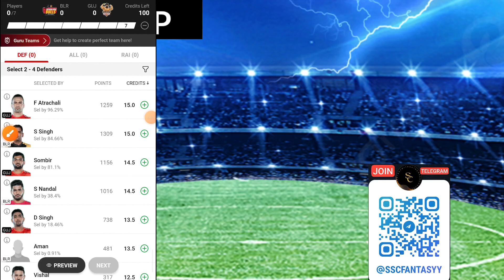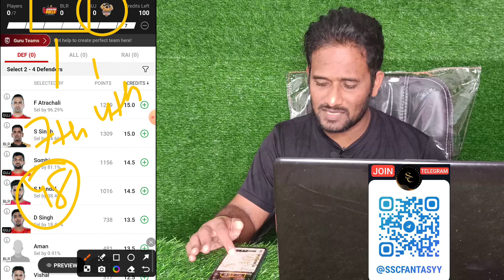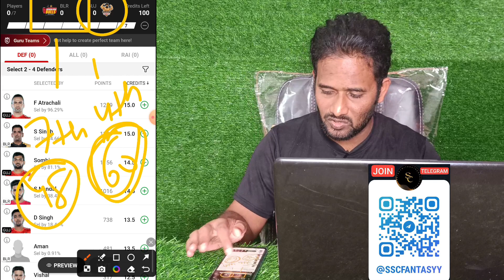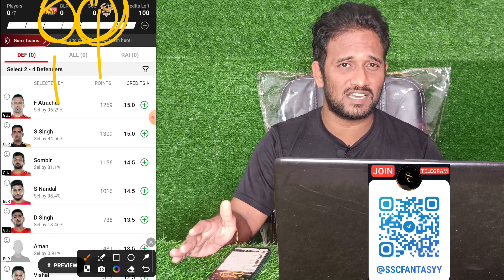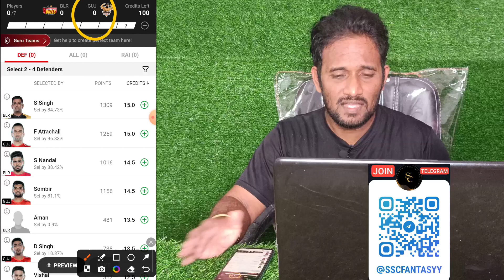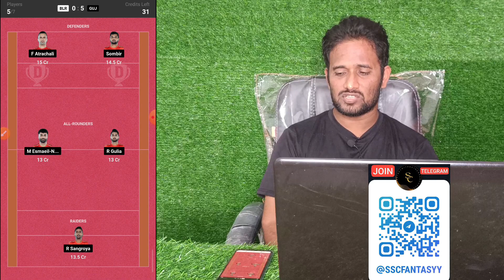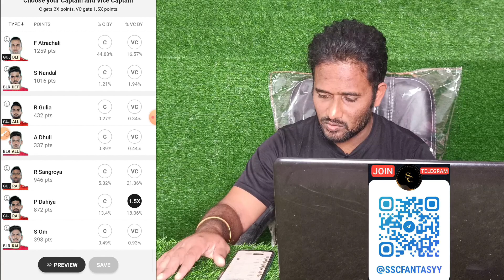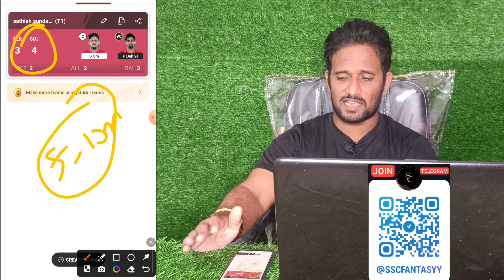BLR vs GUJ Dream11, 116th Match, Bengaluru Bulls vs Gujarat Giants, Pro Kabaddi League 2023-24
BLR vs GUJ Dream11 Prediction, BLR vs GUJ Dream11, BLR vs GUJ Dream11 Prediction Today Match

BLR vs GUJ
GUJ vs BLR
Bengaluru Bulls vs Gujarat Giants
Gujarat Giants vs Bengaluru Bulls
BLR vs GUJ dream11
GUJ vs BLR dream11
Bengaluru Bulls vs Gujarat Giants dream11
Gujarat Giants vs Bengaluru Bulls dream11
BLR vs GUJ dream11 team
GUJ vs BLR dream11 team
Bengaluru Bulls vs Gujarat Giants dream11 team
Gujarat Giants vs Bengaluru Bulls dream11 team
BLR vs GUJ dream11 prediction
GUJ vs BLR dream11 prediction
Bengaluru Bulls vs Gujarat Giants dream11 prediction
Gujarat Giants vs Bengaluru Bulls dream11 prediction
BLR vs GUJ dream11 prediction today match
GUJ vs BLR dream11 prediction today match
Bengaluru Bulls vs Gujarat Giants dream11 prediction today match
Gujarat Giants vs Bengaluru Bulls dream11 prediction today match
BLR vs GUJ dream11 team prediction today match
GUJ vs BLR dream11 team prediction today match
Bengaluru Bulls vs Gujarat Giants dream11 team prediction today match
Gujarat Giants vs Bengaluru Bulls dream11 team prediction today match
BLR vs GUJ dream11 today
GUJ vs BLR  dream11 today
Bengaluru Bulls vs Gujarat Giants dream11 today
Gujarat Giants vs Bengaluru Bulls dream11 today
BLR vs GUJ dream11 prediction today
GUJ vs BLR dream11 prediction today
Bengaluru Bulls vs Gujarat Giants dream11 prediction today
Gujarat Giants vs Bengaluru Bulls dream11 prediction today